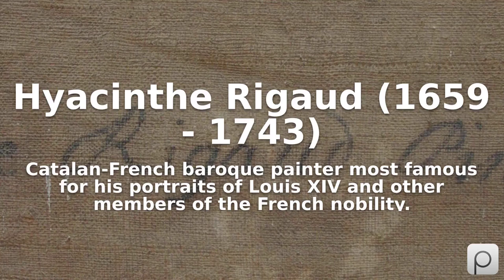Hyacinthe Rigaud (1659 - 1743). Find public domain images of Hyacinthe Rigaud (1659 - 1743) at ht...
Catalan-French baroque painter most famous for his portraits of Louis XIV and other members of the French nobility.